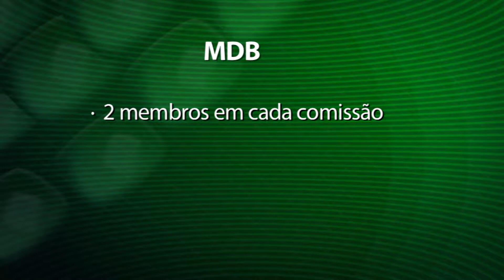Jornal da Tarde - Definida quantidade de vagas por bancada partidária nas comissões - 09/02/18